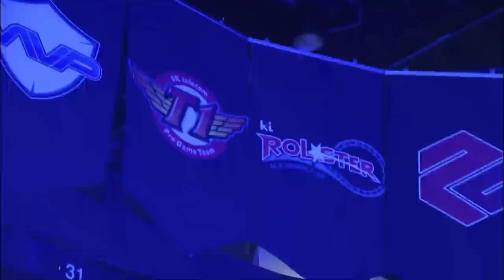[SPL2015] SKT vs KT Set5 Terraform -EsportsTV, Starcraft 2